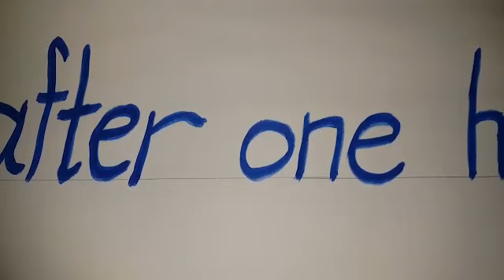Help Me Please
This play was submitted for the 2018 Hands up Project Remote Theatre Competition. It was performed by very young children in Jabalia Refugee camp Gaza. Right now these children, the teacher behind the play, and every single man, woman and child in Gaza is living through hell on earth. Please think about what you can do to help them and then act on it immediately.